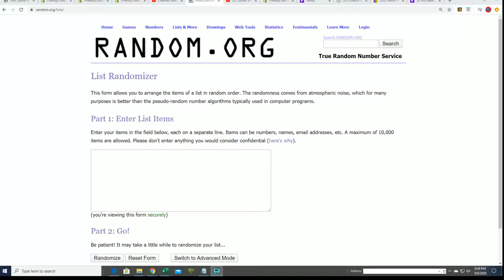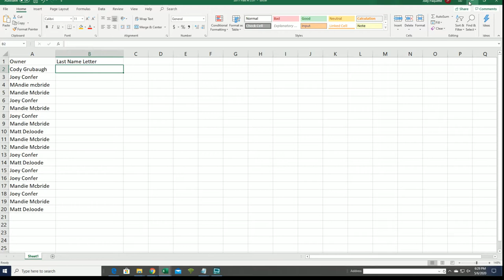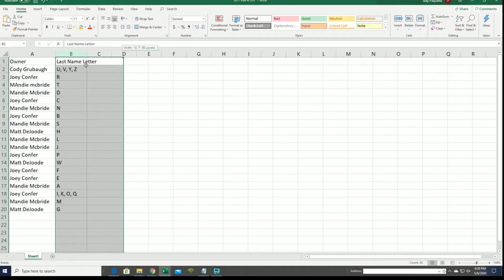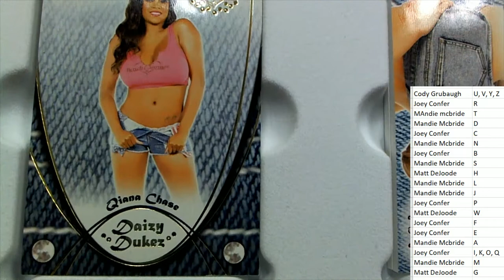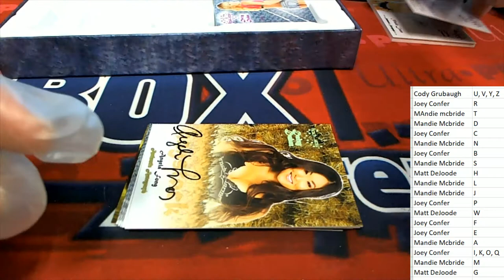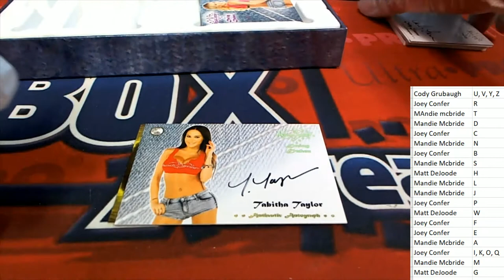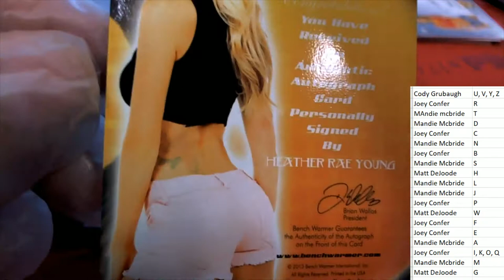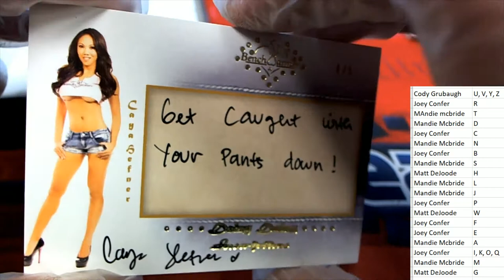Benchwarmer Daizy Dukez Series 2 ID DAIZYDUKEZ382